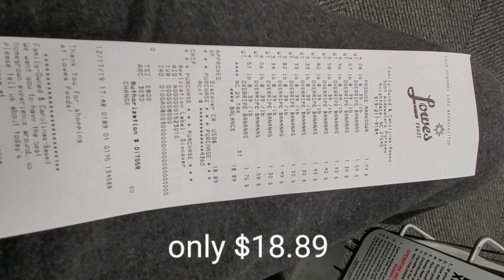Vegan Sweets ,Fruit leather vs Fruit Roll -ups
Bigdaddyplants gives you a vegan sweet that has never been seen before. This video has a healthy gluten free recipe for Fruit Leather thats much better than fruit-roll ups. This leftover no bake dessert idea is perfect for anyone.